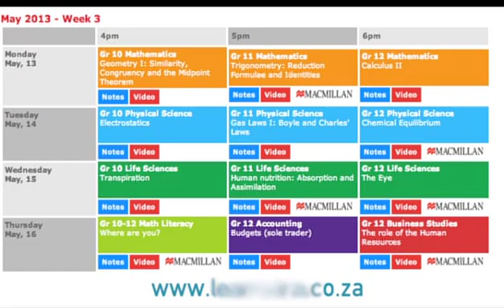What is Mindset Learn Xtra?